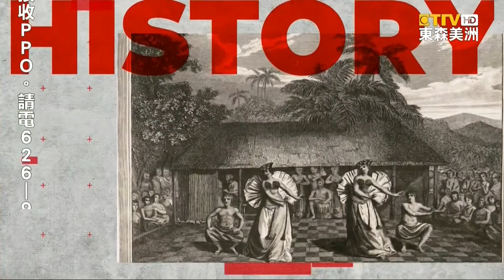小主播Laura：6月9日「國家唐老鴨日」奧勒岡大學正式吉祥物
「東森美洲電視 聯手 UniStar 演藝經紀學院」精心策劃「幼幼小主播 報新聞」，這次要預告 6月9號，美國是什麼 特殊節日。
「唐老鴨」雖然 脾氣毛躁易怒，且經長 得意忘形。不過，他個性活潑、容易滿足，加上可愛的 藍色水手服，使他成為了 迪士尼最受歡迎的卡通人物之一。就連美國 奧勒岡大學，也在 1947年，取得 華特迪士尼本人同意，正式將「唐老鴨」成為 學校吉祥物，無論是在校園內 或是 球賽上，只要「唐老鴨」出現，都會有許多人、爭相搶著合照，可見得「唐老鴨」是多麼的受歡迎！